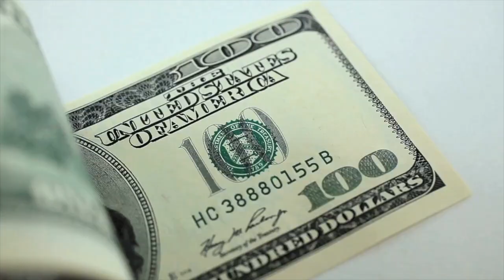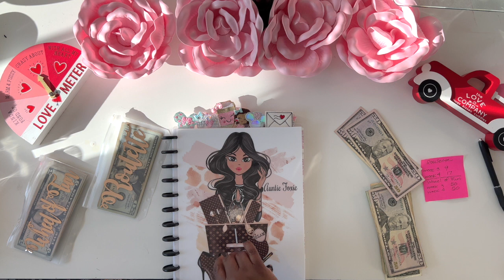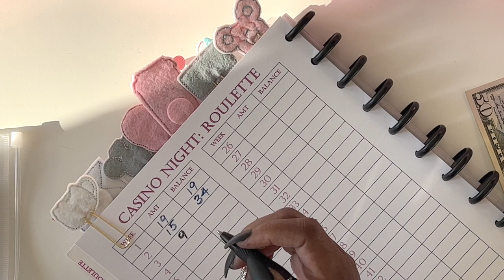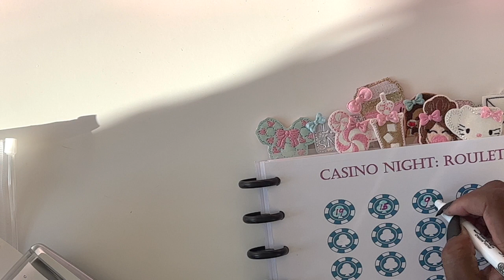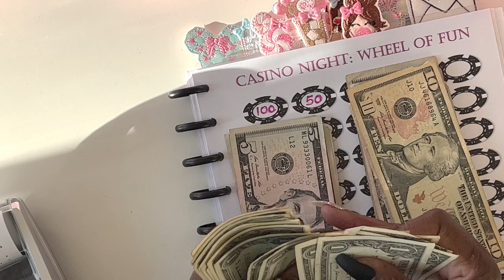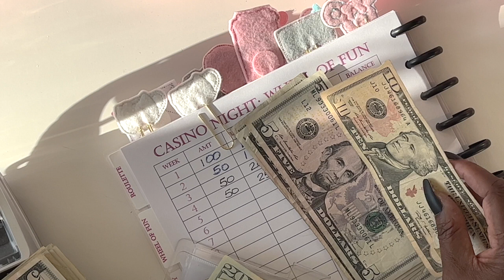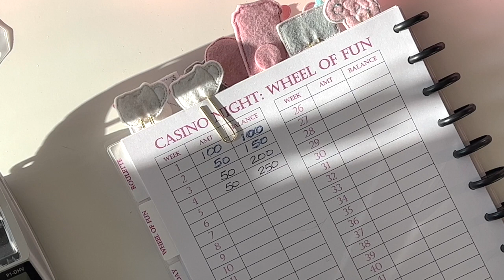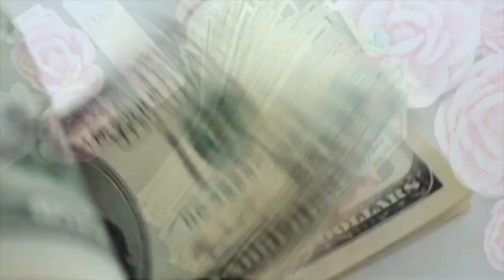CASINO NIGHT! | Vacation Savings Fund | 2022 Saving Challenges - Games: Roulette | Wheel of Fun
Hey y'all hey and Welcome to Weeks 3 and 4 of Auntie Foxie's CASINO NIGHT!!  🎰 🎲.

In 2022, I'll be spinning a Roulette Wheel and the Wheel of Fun to save money towards my 2023 Vacation Fund!  This will be my first time doing these two game challenges.  Since the turns are random, our deposits can vary from very small to really big!!  I plan to use this money for a vacation abroad in 2023, so let's start spinning!!  If you'd like to play along with me, have your envelopes ready so we can do this together!  Do you have a Vacation Fund?

The Links:
00:00 - Intro - Auntie Foxie's Theme Song
01:50 - What's up!
02:35 - It's Casino Night!!
03:07 - Roulette
07:59 - Wheel of Fun
11:53 - Trackers
15:08 - Counting Foolishness and Shenanigans
20:10 - Recap and Chit Chat
21:34 - Outro - Auntie Foxie's Theme Song

Happy Mail:
Auntie Foxie

Links to some of the pretty items I use:
Electric Flameless Candle Lighter USB
33oz Milk Carton Water Bottle
Cassida 5520 UV/MG - USA Money Counter
Rectangle Shape Crystal Rhinestone Clutch Dollar Bill Purse
Cylindar Shape Crystal Rhinestone Clutch Dollar Bill Purse

Credit Card Holder Zipper - for Mini Cash Envelopes
ARC Desktop Paper Punch
Planner Expander Discs Silver
Planner Expander Discs Gold

ATM Savings Bank
Clear Piggy Bank for Adults (large)
Clear Piggy Bank for Adults (small)
Digital Coin Bank

ARKON Remarkable Creators Phone and Tablet Stand
Overhead Video Stand Table Top Mount

Cash Envelope Wallet - Zipper
Cash Envelope Wallet - Crossbody

Rose Gold Clear 6 Ring Binder
Clear Rose Gold Planner Cover (Classic Happy Planner size)
Clear Rose Gold Planner Cover (Mini Happy Planner size)

Clear Cash Envelope Binder/Zipper Pockets (12 pieces)
Clear Cash Envelope Binder/Zipper Pockets (32 pieces)
Clear and Pink (Shaker) Cash Envelope Binder/Zipper Pockets

Money Bands/Bill Wrappers
Master Lock Money Bank with Key Lock

PILOT Precise V5 Liquid Ink Extra Fine Point
PILOT Precise V5 Retractable
PILOT FriXion Clicker Erasable Pens
PILOT FriXion Erasable Highlighters (Pastel Collection)
Mildliner Double Ended Highlighter
Pen Organizer

Erin Condren Transparent Circle Stickers
KISS Glam Fantasy Nails
KISS Jelly Fantasy Translucent Nails Amazing Gel Look Ultra Smooth Finish Sculpted Nail - (KGFJ02)
Coffee Mug Warmer
Clorox Disinfecting Bleach Free Cleaning Wipes